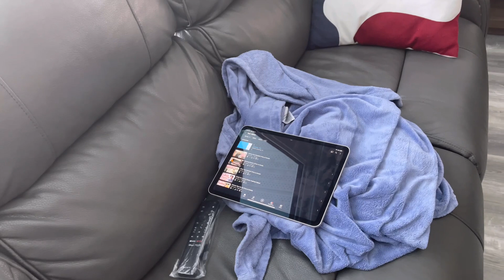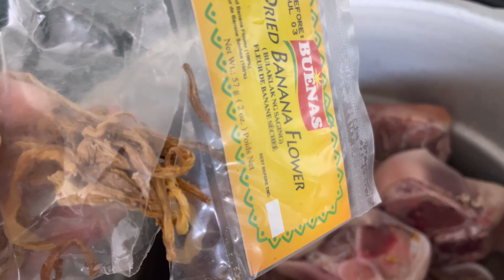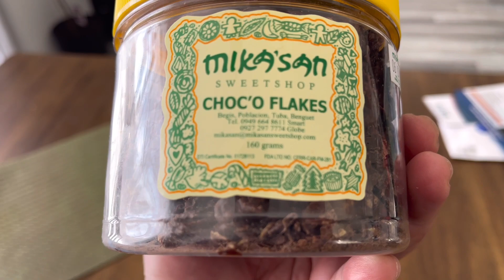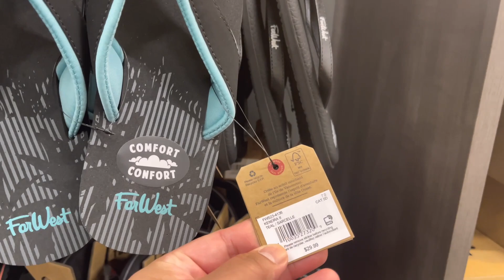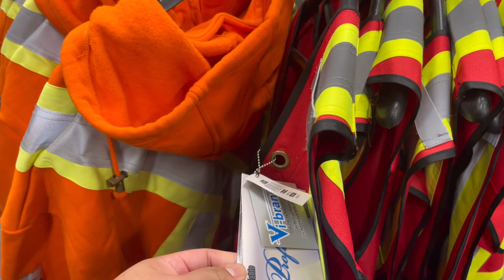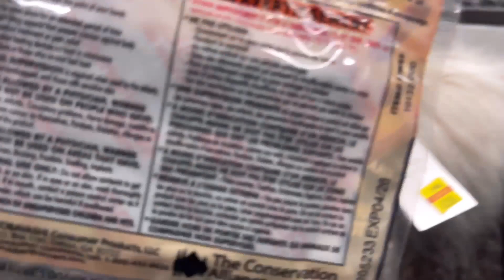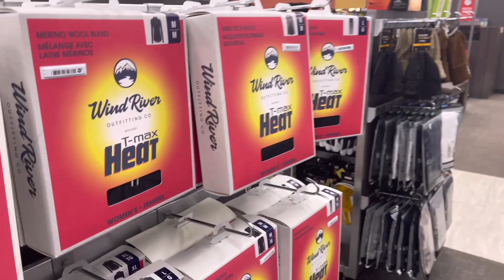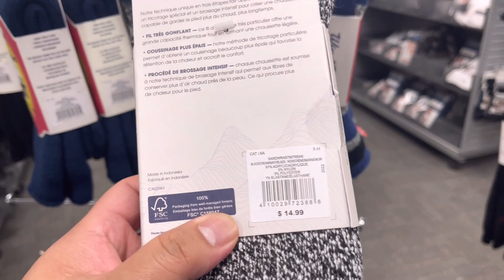Pass Muna Sa Pera | Pinoy sa Canada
Kapag Mahina Sa Work Uwe Muna Tayo